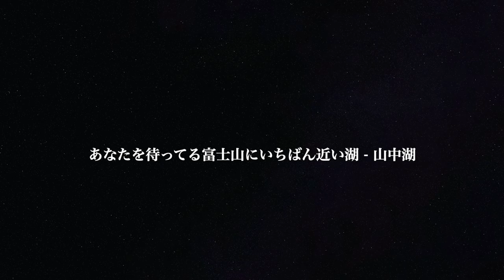山中湖半の夕暮れどき - どこかに行きたい人のための♬ 山中湖３分間トリップ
BGM付き
忙しい日々の中で、3分だけ山中湖のほとりにたたずんでみませんか？
標高1,000m、富士山にいちばん近い湖 山中湖。
いまだけ、ほんの3分間だけの小さなトリップ。
通勤電車の中で、カフェの席で、ご家庭で、あるいは職場で。
そんな小さな旅を感じてください。

山中湖交流プラザきらら からの富士山 - どこかに行きたい人のための♬ 山中湖3分トリップ

4k Japan Drone Mt.Fuji 絶景ドローン 富士山 紅葉の山中湖 空撮自然風景映像 富士五湖 Autumn Lake Yamanaka 聖者の行進